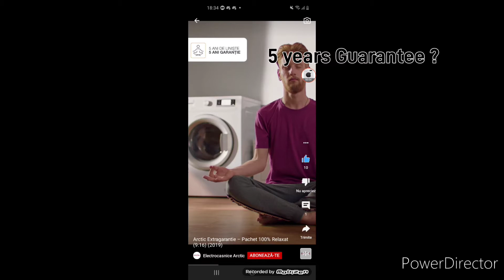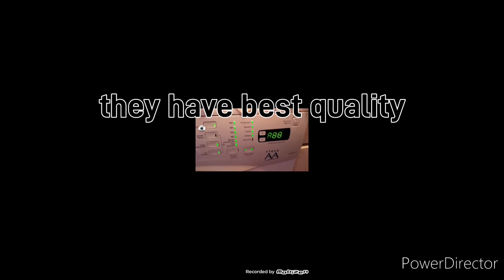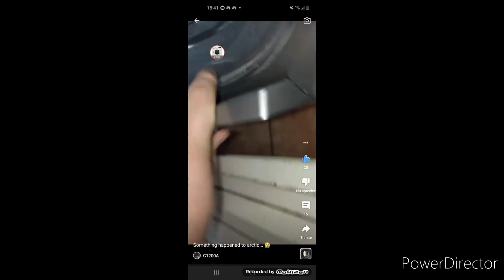Arctic washing machine parody